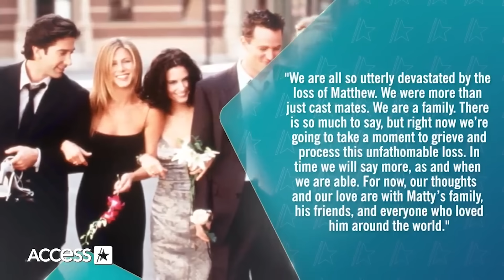What Matthew Perry's Death Certificate Reveals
Matthew Perry's official death certificate has been released. On Thursday, the Los Angeles County Department of Public Health revealed the "Friends" actor's cause of death has been deferred after he was found dead in his hot tub on Oct. 28. In the certificate obtained by Access Hollywood, officials state that an autopsy has been performed, but authorities told NBC News last month that the initial findings are inconclusive pending toxicology results. The document also states that the 54-year-old was buried at Forest Lawn Memorial Park in Los Angeles. His final resting place is near the Warner Bros. Studios lot where he filmed his hit sitcom for a decade. A private funeral service was held for Matthew on Nov. 3.